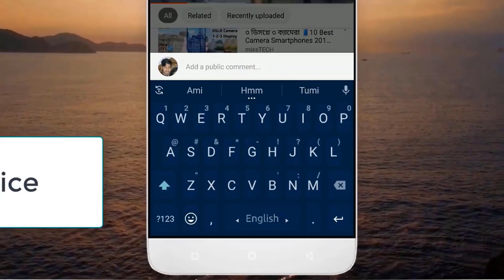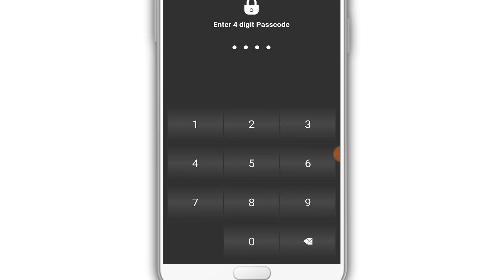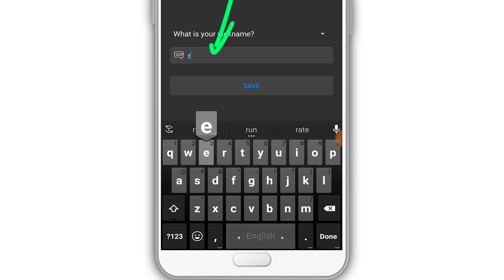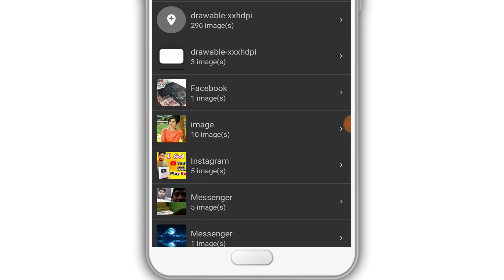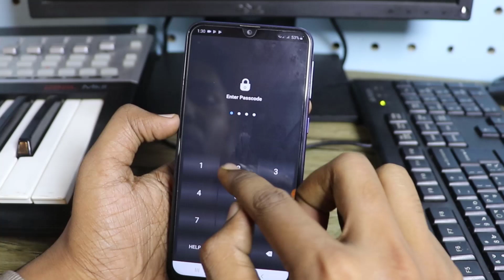এখানে শুধু ১ বার টাচ করুন খুলে যাবে সব কিছু | Android Useful Apps for 2020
Hello friends apnara kemon achen.ajke ami apnader deakhabo Android Useful Apps for 2020.ei apps ti diye apni apnar gopon photo,videos lukie rakhte parben.

Flashlight gallery vault is a secret gallery vault which can be used for hide your photos/videos and other files and secure your hidden data by secret pin code.

Flashlight can be used for turn on/off LED light and if you long press on flashlight title actual gallery vault will be open.

Features: Image slideshow,video player, share hidden files, fingerprint lock.

best apps
Top 5 powerful android apps
android
android apps
amazing android apps 2019
5 best android apps 2019
powerful android apps 2019
bestandroidapps
powerfulandroidapps

amazing android apps
amazing android application
amazing android tricks
amazing android features
amazing android launcher
amazing android settings
amazing android phones
android useful apps
android useful apps 2019
android useful apps hindi
android useful apps Bangla
useful android settings
useful android tips
useful android codes